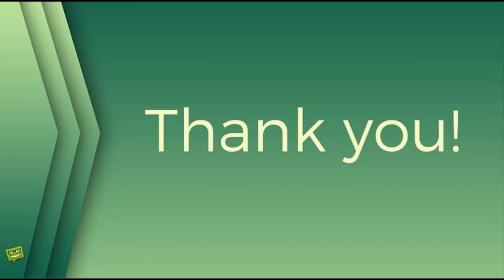Patrasové spadla brada dojetím! Na tohle Dáda nikdy nezapomene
dagmar patrasová,překvapení,divadlo,Divadlo Semafor,loď,pozdrav,žhavé drby